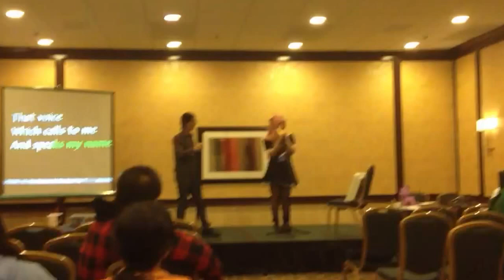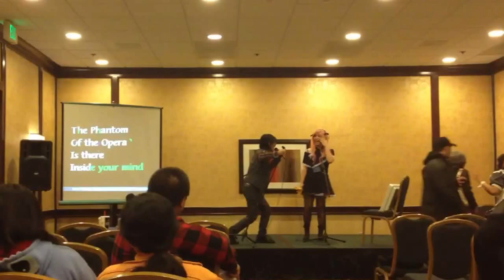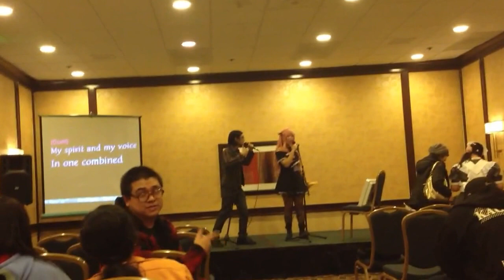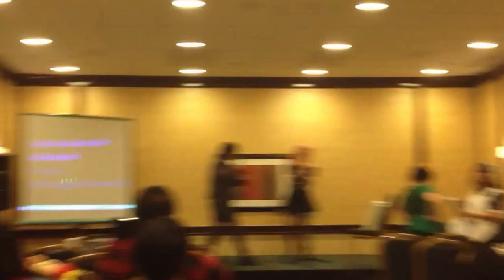Karaoke Anime LA 2013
Part 2, Singing with Roger... enough said X) he was a great sport haha I loved it